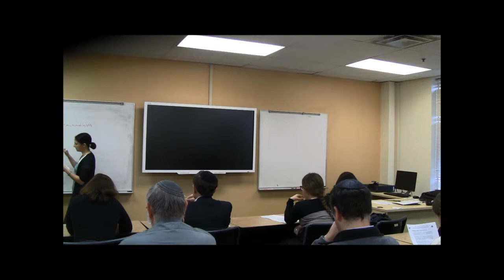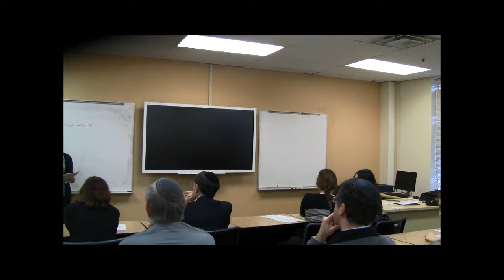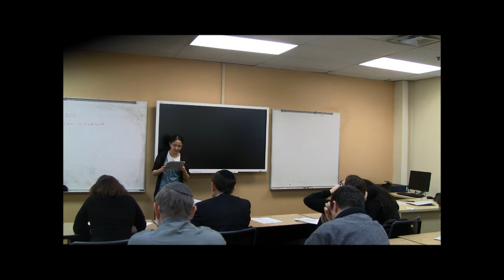Sarah Gordon on Pro Slavery Rabbis and Rabbinic Debates from the Civil War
Day of Study 2014